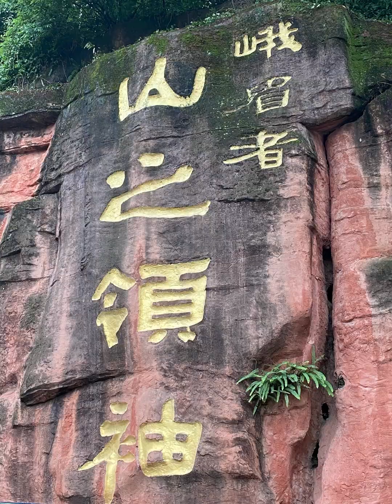Mt.Emei | Emei mountains 峨眉山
✦ Mount Emei, Sichuan Province, China
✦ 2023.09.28